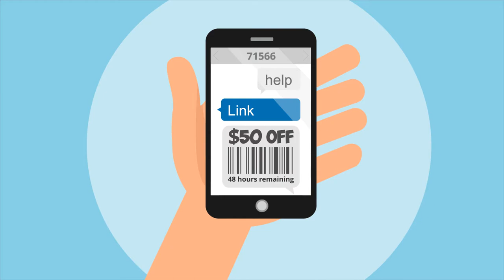Ask an Expert (Explainer video by MyeVideo)